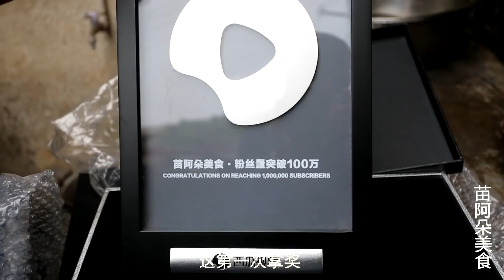苗大姐剁辣椒炒土豆丝，收到神秘包裹，开心得吃到一粒米饭不剩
阿朵为你分享农村生活，乡村美食做法，吃的就是原生态美食。 “我们的视频重点展示食品制作过程，所有原料均合法且合乎道德地采购。”